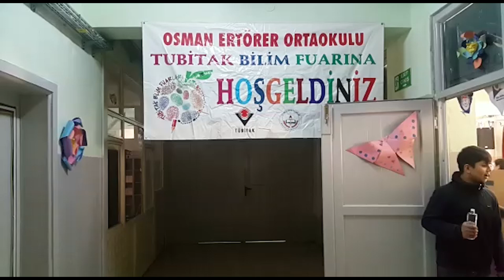OSMAN ERTÜRER BİLİM FUARI